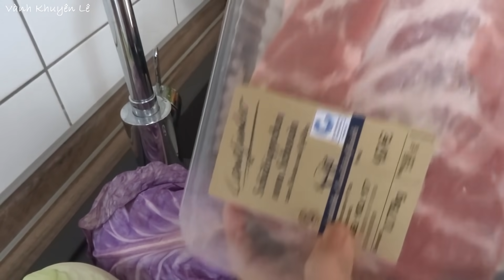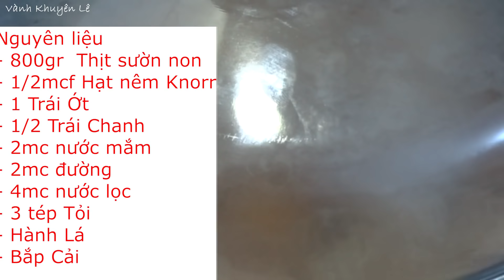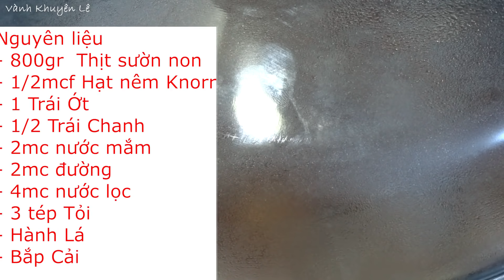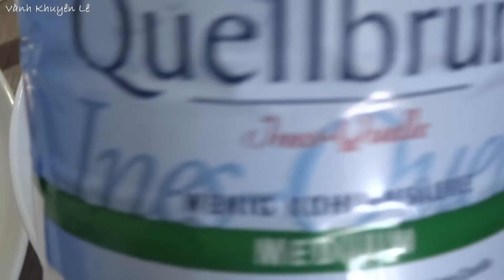SƯỜN NON CHIÊN ăn với nước Mắm Chanh Tỏi Ớt - Mẹo tách lá Bắp Cải không rách by Vanh Khuyen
SƯỜN NON CHIÊN ăn cùng với nước Mắm Chanh Tỏi Ớt - Mẹo tách lá Bắp Cải không rách
Sườn chiên chấm nước Mắm Chanh Tỏi Ớt là một món ăn dân dã đã có từ hồi xa xưa ở miền quê mình và nhà mình vẫn thường hay ăn.